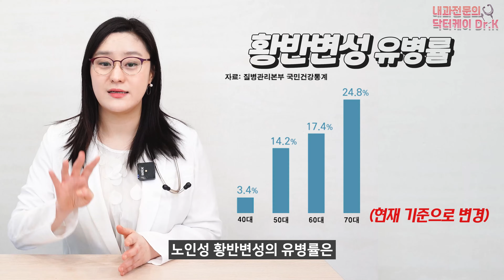(ENG)루테인은 정말 눈에 좋은 영양제일까? 루테인의 효과를 알아보자!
흔히 눈에 좋은 건강보조식품으로 알려져 있는 루테인.
과연 우리가 매체에서 접하는 것처럼 효능이 좋을까요?
오늘은 루테인에 대한 효능이 무엇인지, 부작용은 없는지 알아보겠습니다.

00:00 하이라이트
00:36 루테인이란?
01:28 노인성 황반변성
02:31 아레즈(AREDS) 연구
03:54 연구 결과의 맹점
05:09 그래도 루테인을 섭취하고 싶다면
05:35 정리